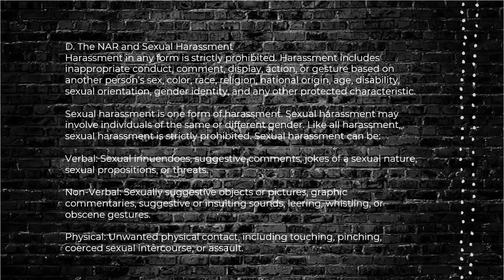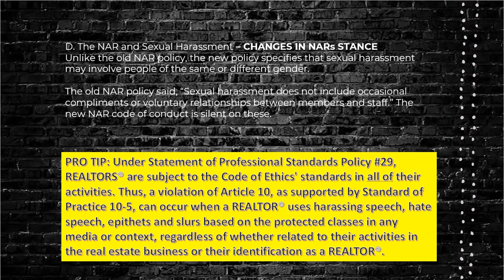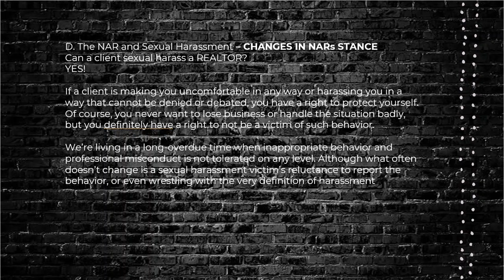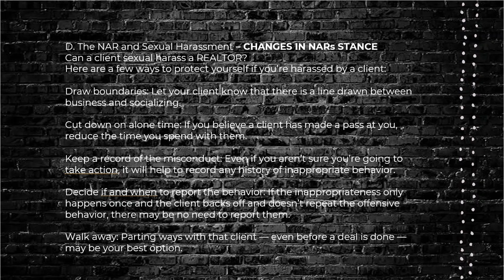Fair Housing Sexual Discrimination And Sexual Harassment 4/10